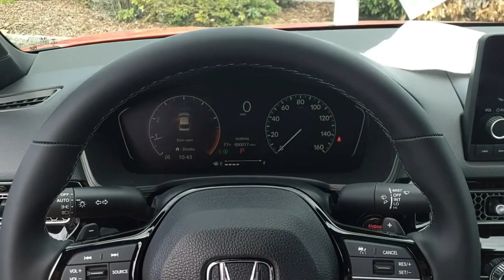2025 Honda Civic Sport New H54569